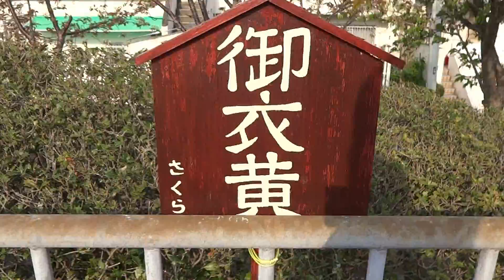御衣黄 御池台 堺市 2013.4.9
御衣黄　御池台　堺市　2013.4.9　満開